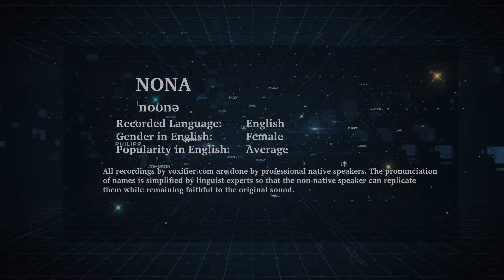How to Pronunce Nona in English - Voxifier.com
This is the English pronunciation, gender, and phonetics recording of the name Nona. The same name may exist in other languages with different pronunciations.